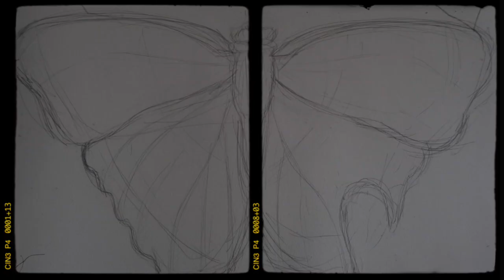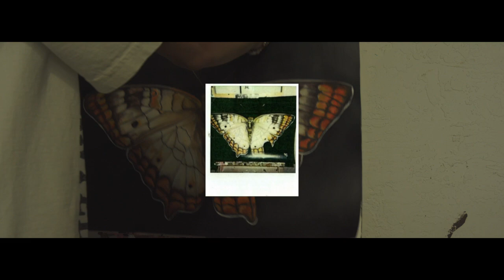white peacock butterfly (anartia jatrophae)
credits / resources:
Music credits
Music from Uppbeat (free for Creators!)